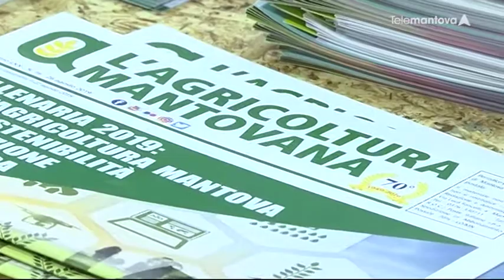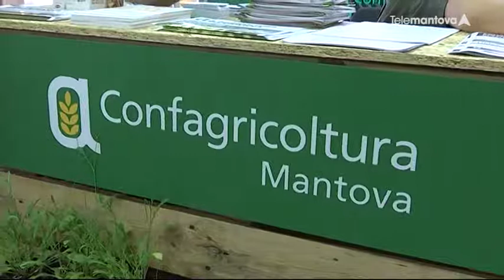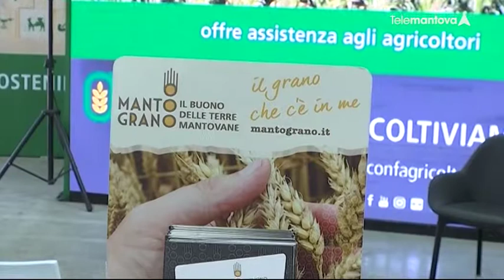Speciale Millenaria - I servizi di Confagricoltura Mantova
Confagricoltura Mantova è, ogni giorno, servizi a disposizione degli associati, ma non solo. Ecco i principali nel servizio del Tg speciale di Telemantova